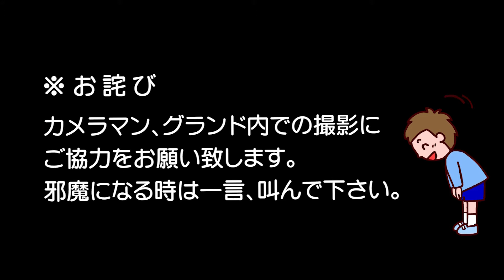クラボウ対井上組・東ソー株式会社対大阪スターズ 第76回大会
第76回大阪北リーグ野球大会  投球と打撃ビデオ
クラボウ対井上組・東ソー株式会社対大阪スターズ
高画質プレー写真と投球・打撃スロービデオを合体、音楽も楽しくチームが強くなるビデオ。
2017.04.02  万博スポーツ広場・第2面グランド